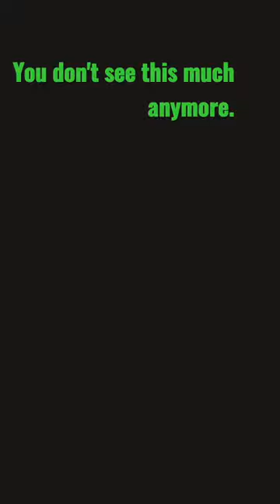Using mules and horses in the logging industry.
This fellow still doing things the old way when it comes to his logging operation.  horse and mule drawn logging.